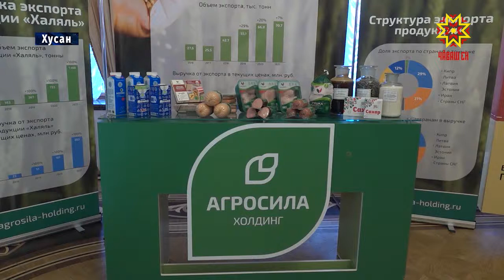Ют çĕршыва тавар ăсатассине ӳстермелле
Çĕршыври агропромышленность комплексĕ производство хăватне тата тавар калăпăшне ӳстерме палăртать. Ют çĕршыва тавар ăсатассине те икĕ хут хăпартмалла. Раççей Президенчĕ ял хуçалăхĕнче ĕçлекенсен умне çакăн пек тĕллев лартнă. Ку тата ытти ыйтăва Хусанта иртнĕ ларура тишкерчĕç. Унта Чăваш Ен делегацийĕ те хутшăнчĕ. Ăна Республика Пуçлăхĕ Михаил Игнатьев ертсе пычĕ.